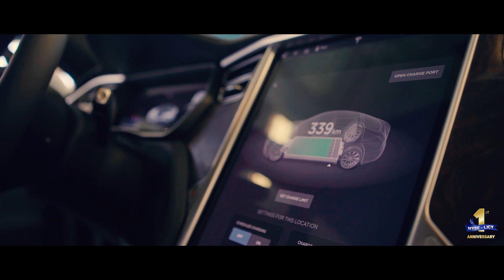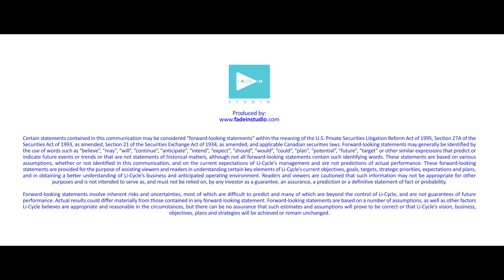NYSE: LICY 1 Year Anniversary